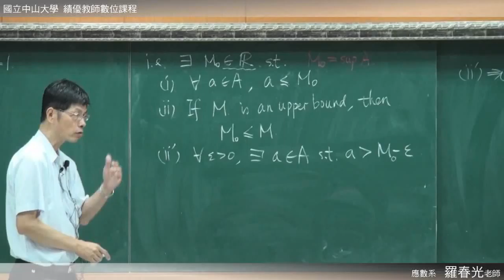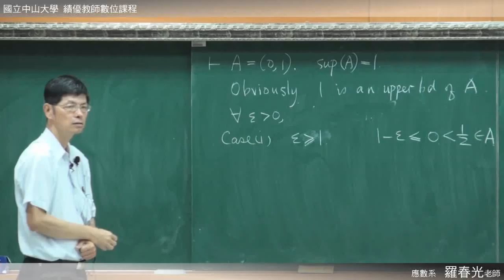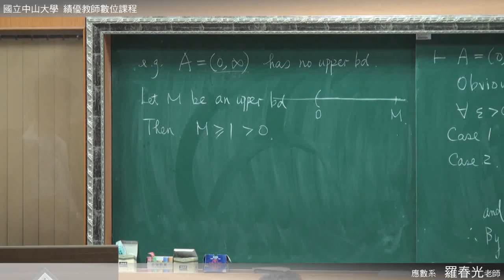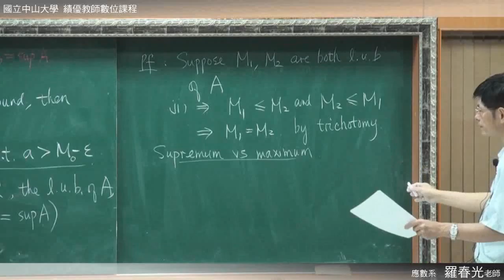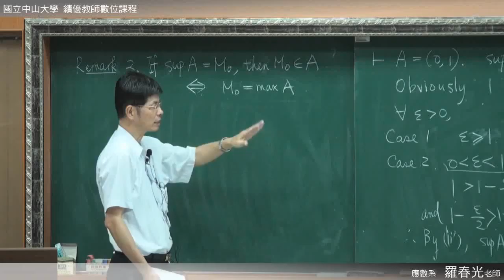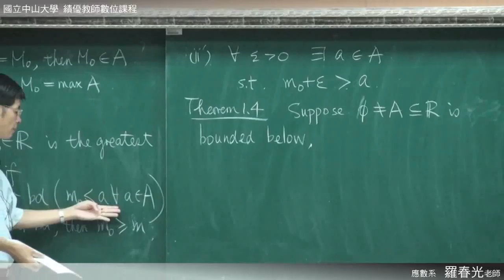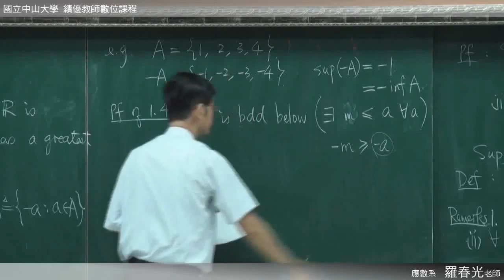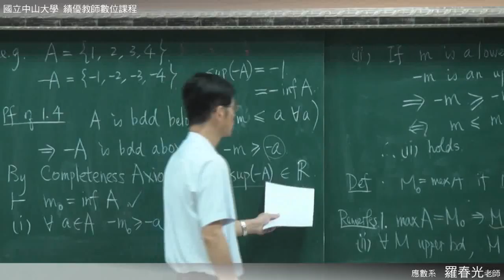《國立中山大學開放式課程》高等微積分(一) - 實數集合(羅春光老師) 1-5